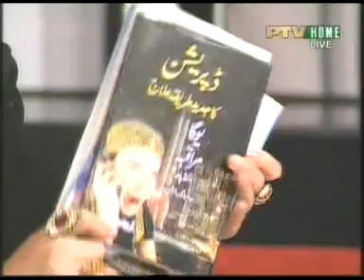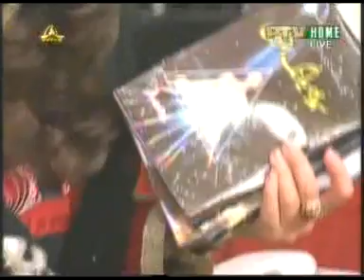PROF. DR. ABDUL SAMAD on PTV HOME with Ayesha Sana on Meena Bazaar (Part-1)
(21-02-11)

Dr. Faisal Rehman is a practitioner of yoga, hypnosis and Reiki.